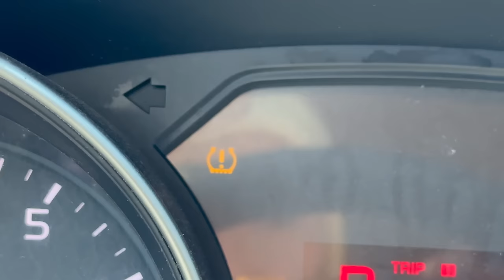peacefully car camping alone, when I got the sudden urge to leave…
Hi all! Come car camp with me in the wilderness :) :) But be on the alert for sudden gut feelings!